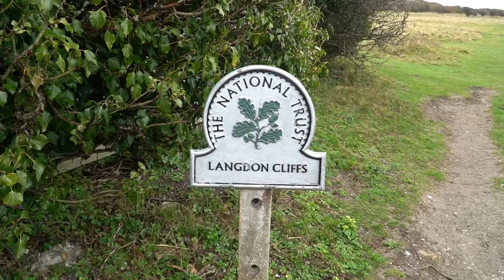Durch England nach Schottland - Europa Roadtrip 2019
Durch England nach Schottland - Europa Roadtrip 2019 Ep. 23

Weiter gehts
Nach einem kurzen Besuch in der Heimat fahre ich wieder los. Mit der Fähre von Frankreich nach England und dann geradewegs noch nach Schottland !
Dabei erkunde ich die Klippen von Dover und übernachte erst auf einem idyllischen Waldparkplatz und dann direkt am Strand !

Viel Spaß

Euer Dominik

Jeden Tag gibt es Instagram Storys immer direkt aus dem aktuellen Ziel !

Wie ihr mich bei meiner Reise unterstützen könnt ?
Klickt auf die Amazon Links und kauft euch was ihr wollt, als Dankeschön erhalte ich eine kleine Provision.
Das beste an der Sache, ihr zahlt nicht einen Cent mehr dafür !

Passend zu jedem Video gibt es auch immer einen Blogbeitrag.
Wo ihr den finden könnt ?

Damit filme ich :

Kamera 1: Sony A6500

Objektiv: Sigma 30mm 1.4
Objektiv: Sony 18-105 4f

Kamera 2 - GoPro Hero Session

Drohne 2 - DJI Mavic Air